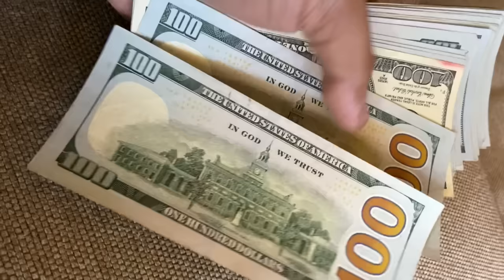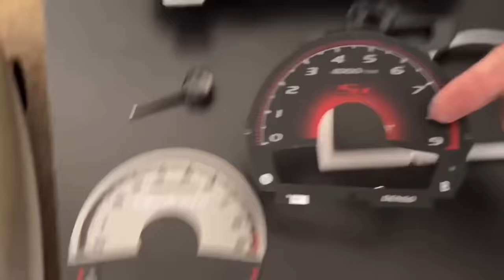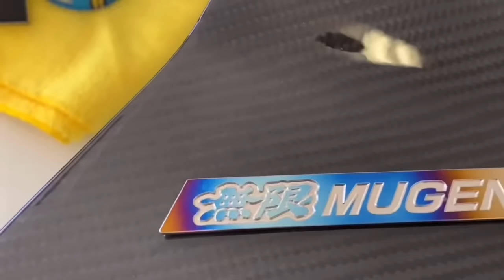Building An 2007-2010 FD2R Inspired Civic In 12 Minutes!! Crazy Transformation!!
Crazy to think I’ve only had this car for a year now.